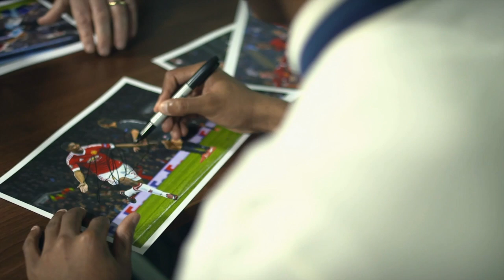Marcus Rashford- Homegrown Talent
Song: 1 Train- Asap Rocky